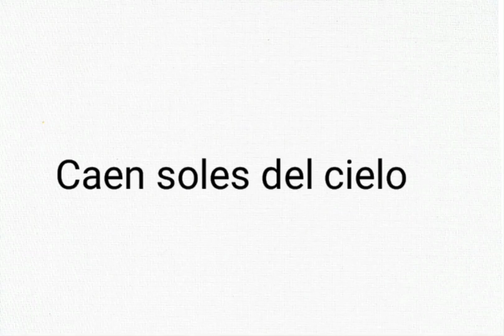Mr increíble perturbado meme modo pvz